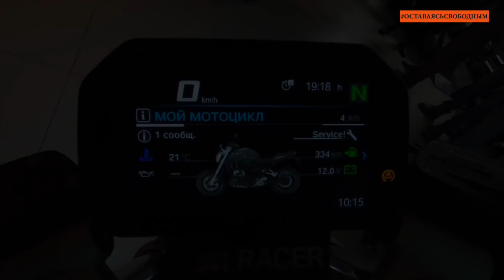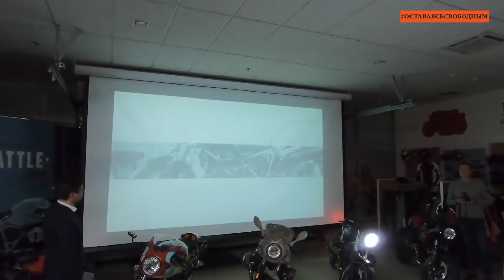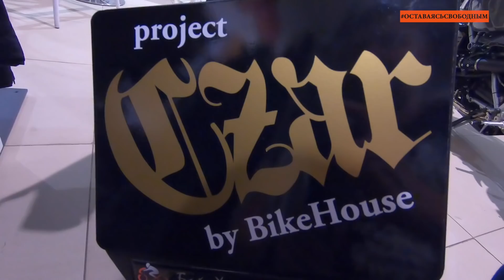BMW Мotorrad Heritage Battle 2018 (Москва,Декабрь 2018) глазами ОставаясьСвободным !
Поддержка канала:   Сбербанк: 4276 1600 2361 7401
ВMW Мotorrad Heritage Battle 2018 (Москва,Декабрь 2018) глазами ОставаясьСвободным ! Крутые мотоциклы, Кастом-шоу и Конкурс, Увлеченные люди и модные современные художники, Драйв и Дружеское общение в предновогодний день в Москве!